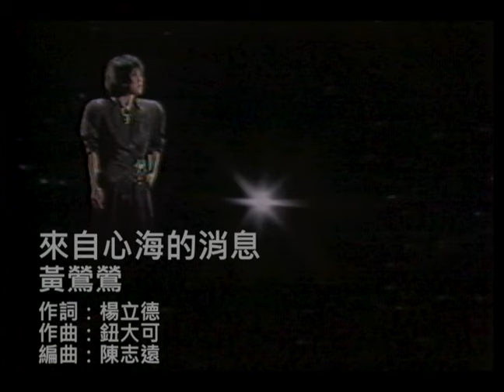黃鶯鶯 Tracy Huang - 來自心海的消息 Words From The Bottom Of My Heart (official官方完整版MV)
收錄於1986年發行《來自心海的消息》專輯
美聲天后黃鶯鶯加盟飛碟唱片的第一張國語專輯，也是生涯第14張國語專輯

這麼多年，黃鶯鶯給人的感覺，實在很像夜裡的星星。
很美，卻不炫目；淡淡的，卻又很溫暖；如此遙遠，卻又無比熟悉；陪伴人們走過了很的歲月，卻又永遠亮麗如昔。

來自星海的歌者，來自心海的歌聲
她是你，也是我
從千萬光年之外
訴說著我們都有過的故事
經典與復刻，一起來聽歌！